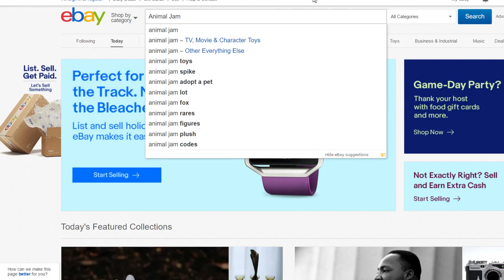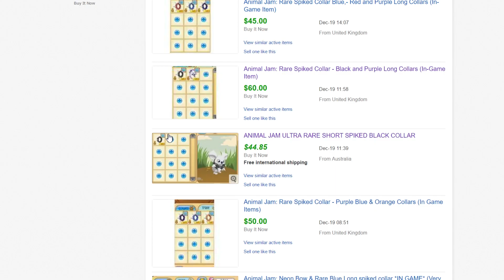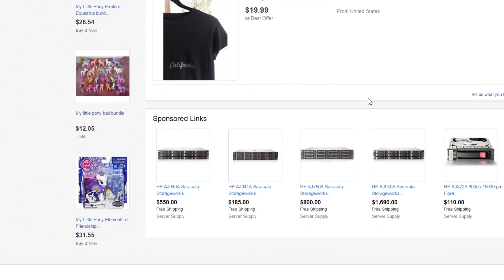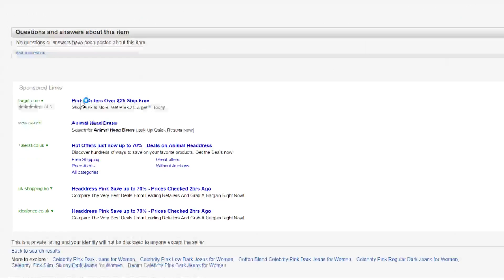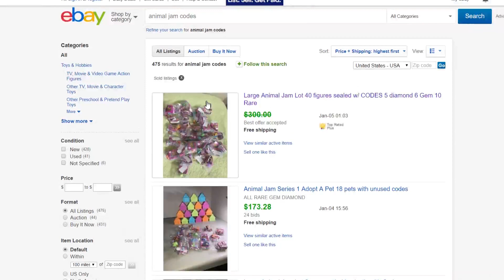AJ $400 HEADDRESS ON EBAY?!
~✿❀ ⋆☆❤CLICK ME!❤☆⋆ ❀✿~
Animal Jam items are still being sold on ebay! This headdress was purchased for $400 !
*This was filmed in January but i lost the file. ENJOY*
~✿❀ ⋆☆❤CLICK ME!❤☆⋆ ❀✿~

~✿❀ ⋆☆❤INFO❤☆⋆ ❀✿~